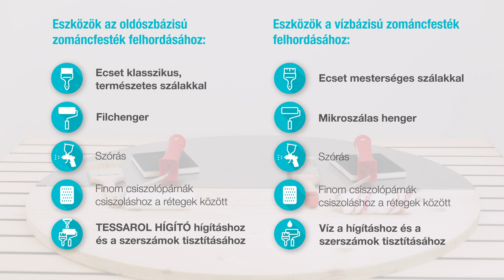Az oldószeres TESSAROL ZOMÁNCFESTÉK és a vizes TESSAROL AKRIL ZOMÁNCFESTÉK összehasonlítása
A *TESSAROL ZOMÁNCFESTÉK* fém- és fafelületek, például ablakok, ajtók, vas- és fémáru, lambériák, kerítések, különböző szerkezetek és egyszerű bútorok díszítésére és védelmére használható mind beltéren, mind kültéren. Ugyanakkor a *TESSAROL AKRIL ZOMÁNCFESTÉK* gyerekjátékok és más, gyermekekkel érintkező tárgyak festésére is alkalmas.